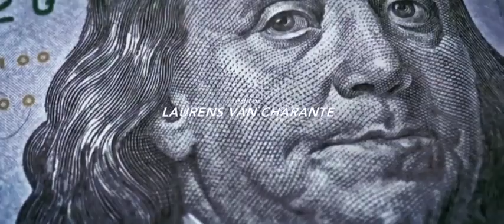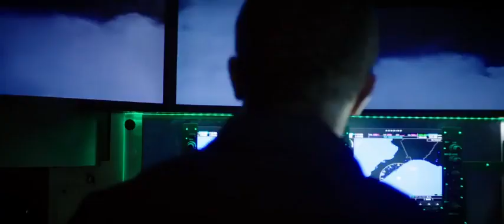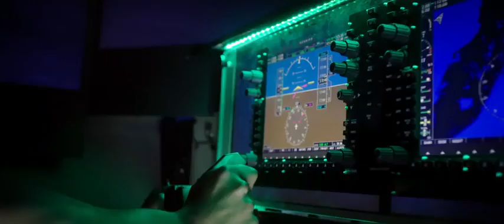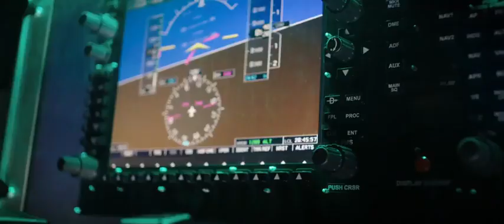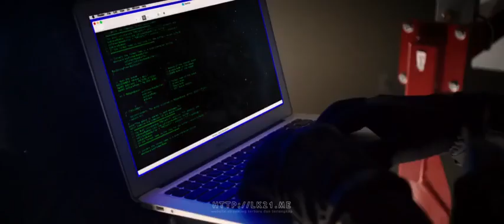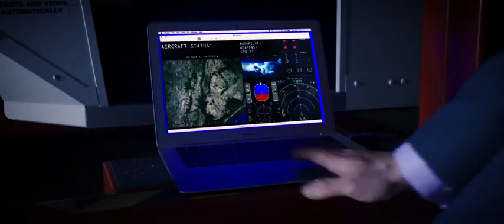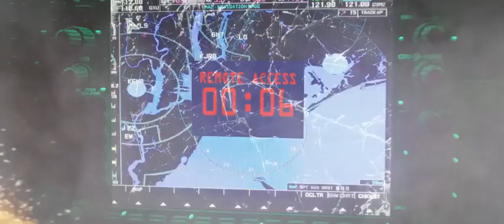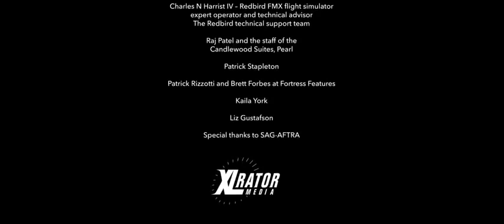Film Action Perang Barat Terbaik Full movie 2022 subtitle Indonesia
film aksi india subtitle indonesia film penuh,film aksi korea sub indonesia